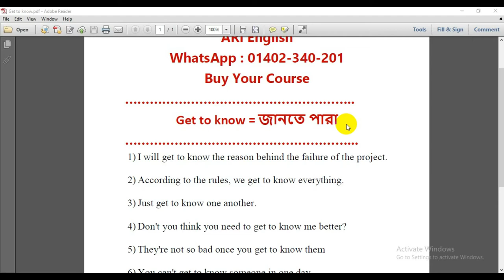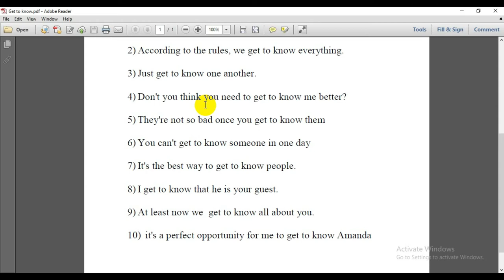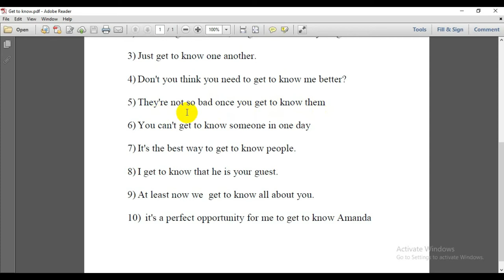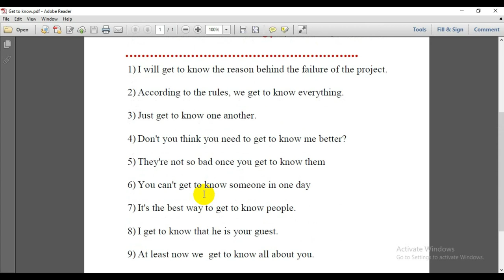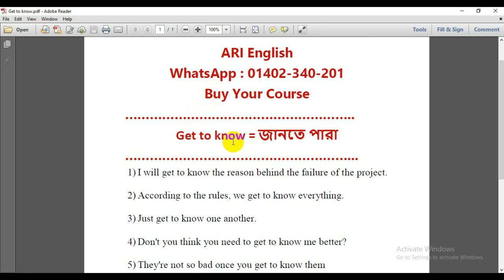IELTS Speaking এ Get to Know এর ব্যবহার । ARI English । ৭+ পেতে হলে জানতে হবে ।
IELTS  Speaking এর জন্য  Get to Know  এর  ব্যবহার । ARI English
ARI  English = Here I am ASHIKUR RAHMAN= B.S.S, M.S.S ( DHAKA UNIVERSITY) =CLB SCORE 7.5
IELTS কোর্স:
💻📲Online Batch: চলমান।
বিস্তারিত জানতে কল করুন।
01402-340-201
আমার কোর্সে আপনি কি কি সুবিধা পাবেন :
১। ক্যামব্রিজ 9 থেকে 15 এর প্রতিটি মডিউল  একটা একটা করে বুঝিয়ে পড়ানো হয়
২। প্রতিটি বাক্যকে ছোট ছোট করে বুঝিয়ে IELTS কে সহজ করে দেওয়া হয়
৩। Listening এ ট্রান্সক্রিপ্ট ধরে বুঝিয়ে দেওয়া হয়
৪। Writing এর  ভুলগুলো কারেকশন করে দেওয়া হয় যাতে রিয়েল পরীক্ষায় সেই ভুলগুলো  আর না হয়।
৫। প্রতেক সপ্তাহে পরীক্ষার মাধ্যমে আপনাকে যাচাই করা হবে
৬। আপনি যত দুর্বলই হোন না কেন, আপনাকে আলাদা ভাবে স্পেশাল guide করা হবে ।
৭। আমার দেওয়া প্রত্যেকটি PDF ( 9টি ) ভালো করে বুঝিয়ে দেওয়া হবে
৮। আপনি আপনার কাঙ্খিত score না পাওয়া পর্যন্ত ক্লাস করতে পারবেন ( 1 Year)
৯। রিডিং এ আপনাকে Boss করে তোলা হবে , Practice and Exam এর মাধ্যমে
১০। কোন দেশ আপনার জন্য ভালো সে বিষয়ে Free Counseling  করা হবে ।
১১। Mock Test এর ব্যবস্থা আছে
১২। speaking এর জন্য আপনাকে ১০০০ টা Sentences দেওয়া হবে যাতে আপনি Fluent কথা বলতে পারেন
১৩। আপনার Real Ielts Exam এর Registration করিয়ে দেওয়া হবে ।
১৪। প্রতি ক্লাসে আপনারা রেগুলার Speaking করবেন , আমরা  শুনবো , Speaking শেষে  ভুলগুলো ধরিয়ে দেওয়া হবে ।

আমি না পারলে পৃথিবীর কারো দ্বারা আপনার ইংলিশ ভালো করানো  সম্ভব না ।

IELTS কোর্স::
💻📲Online Batch: চলমান।
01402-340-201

ielts listening ielts speaking, ielts preparation full course, ielts reading tips and tricks , ielts listening practice test 2021 with answers, ielts speaking test ielts reading ielts writing, ielts writing task 1 academic
ielts reading test, ielts speaking test samples band 9,ielts advantage ielts listening tips, ielts bangladesh, ielts bangla, ielts bangla tutorial,
ielts bangla tips, ielts bangla class, ielts bangladesh coaching, ielts bangla course,ielts bangladesh british council, ielts bangladesh dates,
ielts bangladesh course, ielts band 9 speaking, ielts bangladesh, ielts bangla ielts , bangla tutorial ielts band 9
ielts band 7 speaking,ielts band score 9 speaking , ielts bangla tips